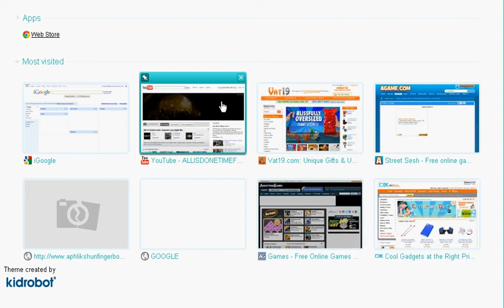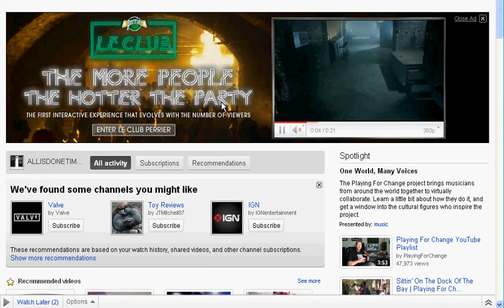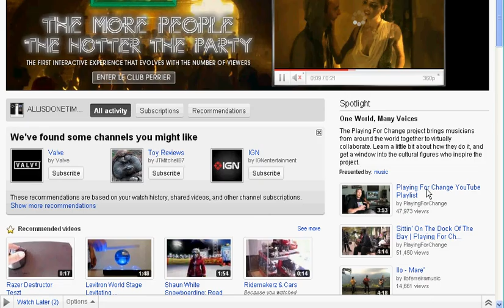hyper cam test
testyes